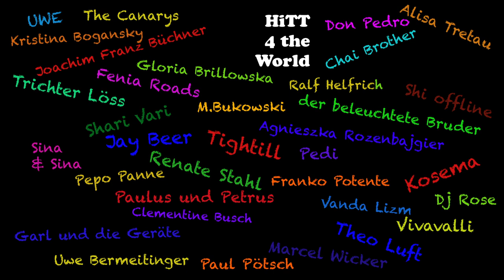HiTT - Bitte nehmt Rücksicht OFFICIAL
BITTE NEHMT RÜCKSICHT
HITT – BEKANNT AUS FUNK UND FERNSEHEN
Aus dem Album BITTE NEHMT RÜCKSICHT
2019

VIDEOKONZEPT UND SCHNITT: HiTT
DER GRößTE DANK UND UNENDLICHE RÜCKSICHT GEHT AN:

Fenia Roads
Sina & Sina
UWE
Clementine Busch
DJ Rose